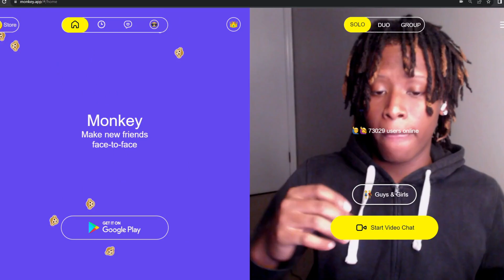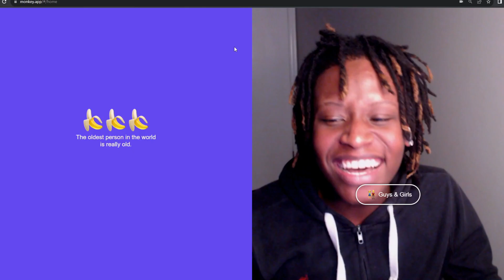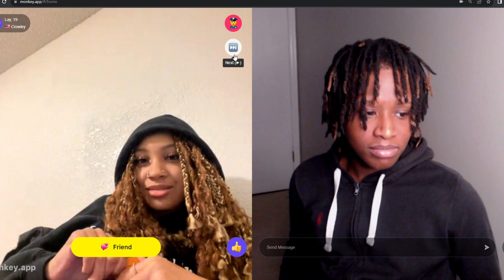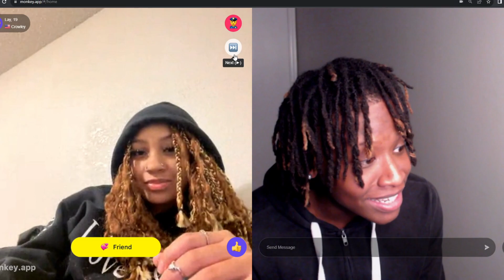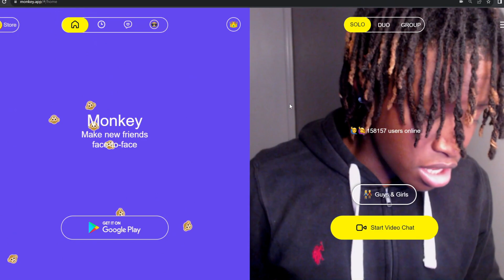RIZZING UP THE BADDEST GIRLS ON THE MONKEY APP 🫣💕 **TOO FUNNY**